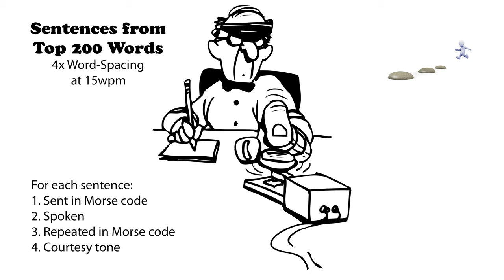Sentences from Top 200 Words - 4x Word-Spacing - 15wpm